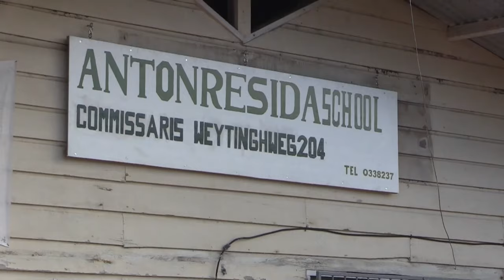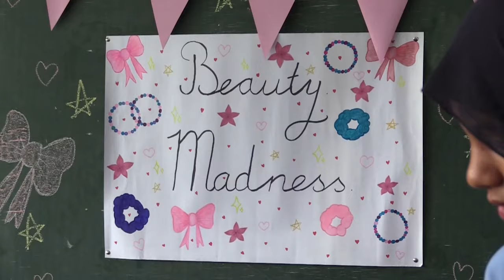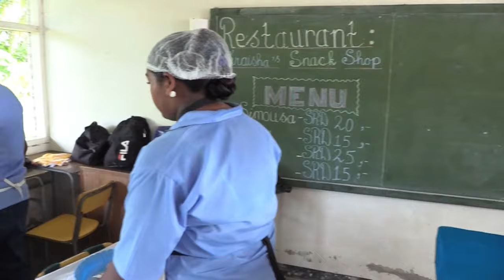Examenmarkt brengt creativiteit van leerlingen tot uiting